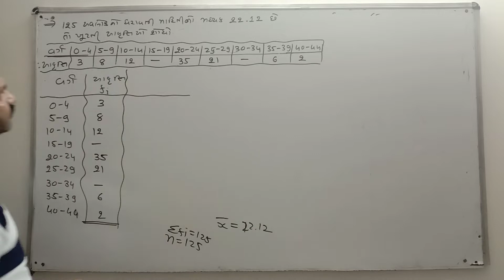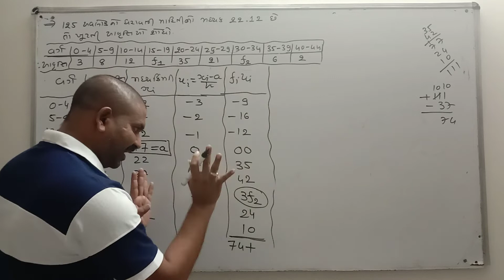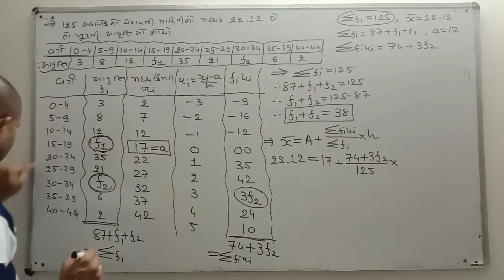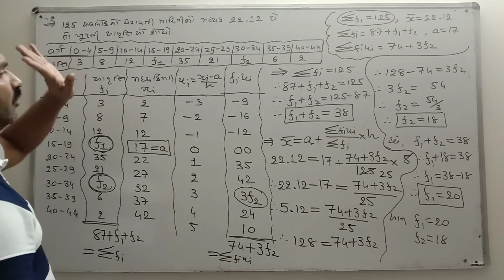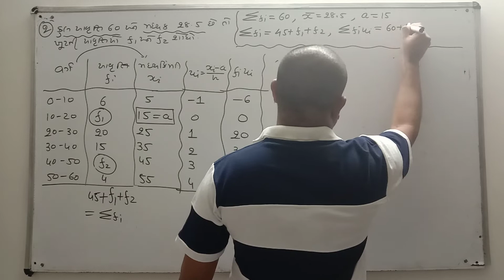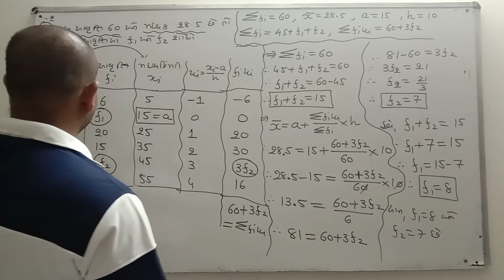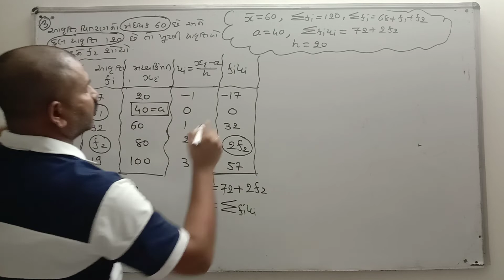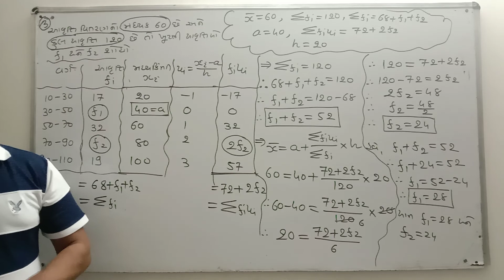STD-10 MATHS CH-14 LEC-4